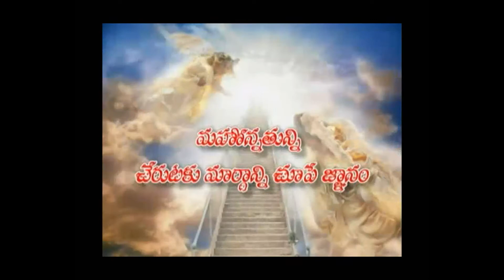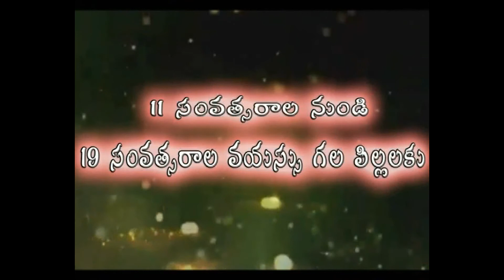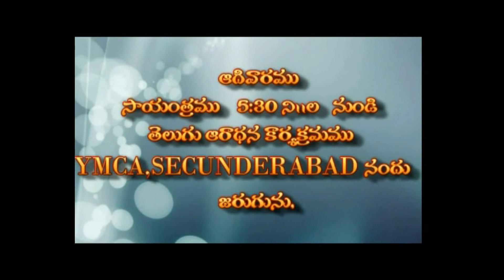MARACHUTA MANISHIKI BALAMA? BALAHINATHA? -PART 2